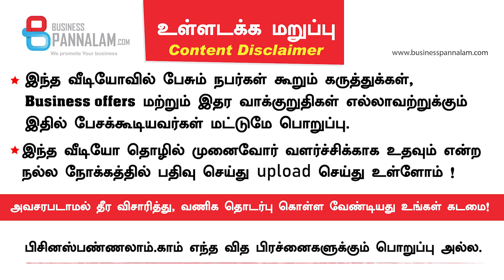இந்த தொழில் ஆரம்பிக்கலாம் உங்கள் பகுதியில்! உங்கள் துணிகளை நாங்கள் Steam Ironing செய்து தருகிறோம்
உங்கள் துணிகளை நாங்கள்  செய்து தருகிறோம்!
நீங்களும் உங்கள் பகுதியில் இந்த தொழில் ஆரம்பிக்கலாம்!

Arunsathya
Wash Lab, Coimbatore

Steam ironing and Laundry Services @ affordable price

Business pannalam.com's 17th business meet @ Coimbatore - Apr 18, 2021

Businesspannalam youtube channel